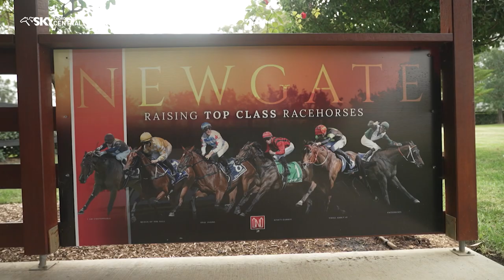NEWGATE FARM - 2024 INGLIS EASTER YEARLING SALE PREVIEW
Caroline Searcy previews elite yearlings from the Newgate Farm draft for the 2024 Inglis Australian Easter Yearling Sale - to be held at Riverside Stables in Sydney on April 7 & 8.